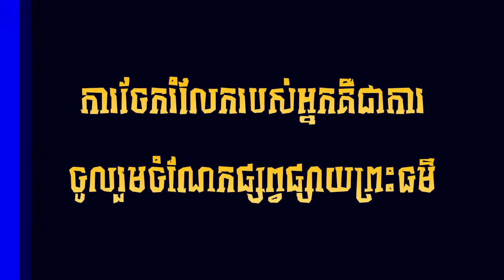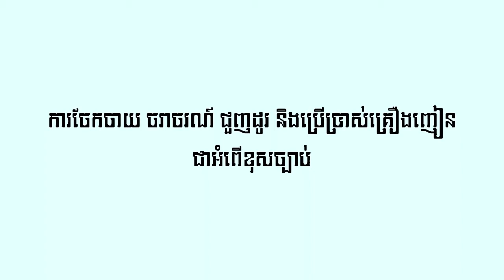ច្រៀងលេងកំសាន្តលួងលោមហូតស្បៃ l ចម្រៀងខ្មែរ Khmer Song l ច្រៀង ដោយ លោក នាង តាំង